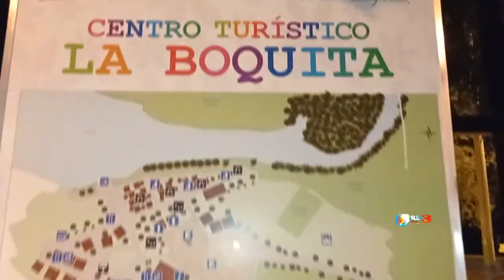Mirador de Catarina y La Boquita, Nicaragua